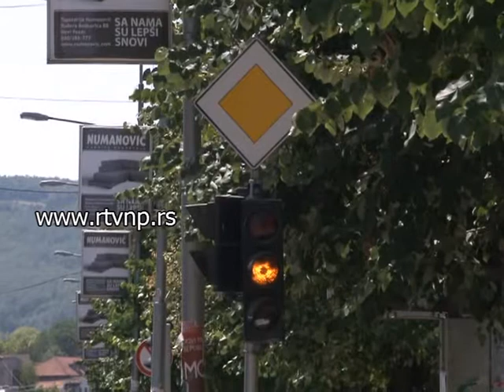Kontrola vezivanja pojasa